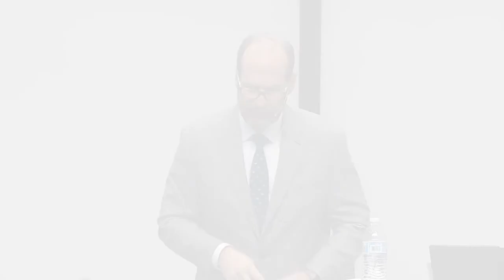Sermon 3 14 2022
Mark 14:27-42
The Flesh Is Weak
Rev. Nathan Kline